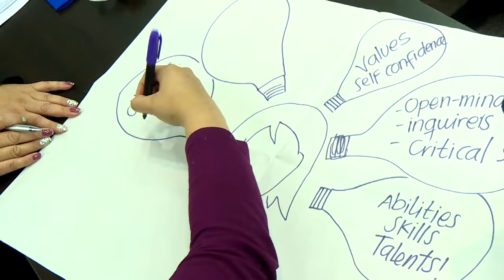Inspiring Teachers, formación para docentes de inglés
Ya comenzó la formación de 1.050 docentes de inglés de todo el país a través del programa InspiringTeachers, gracias a alianza del MInisterio de educación con el British Council. ➥ Con esta estrategia, los profesores fortalecerán sus competencias en lengua, currículo, uso de materiales educativos, evaluación formativa y habilidades de liderazgo, y serán aquellos que inspiren a niños, niñas y jóvenes para que potencialicen sus habilidades comunicativas en inglés y así encuentren oportunidades para sus proyectos de vida.